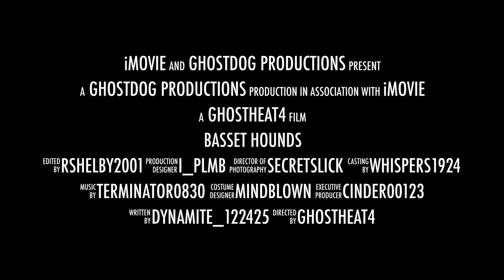Basset Hounds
This video is about Basset Hounds soccer